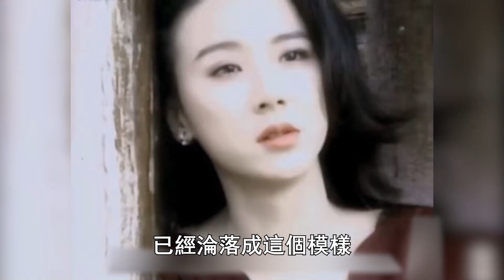年輕時貌比天仙是大眾女神，如今年過半百醜成這樣，歲月催人老太讓人唏噓#王祖賢#林青霞#蕭薔#林志玲